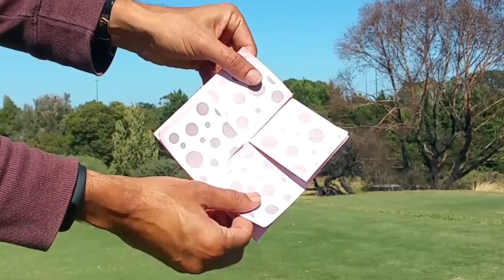Collapsible & Expandable card | Scrapbook - DIY Tutorial - 899